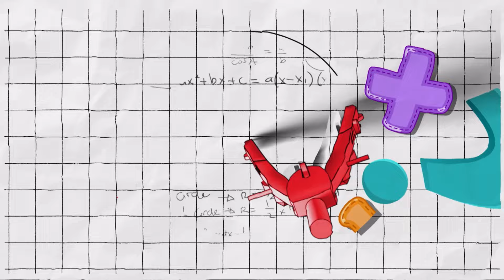ВОПРОСИКИ. ЛУЧШЕЕ 🔥 | 2 ВЫПУСК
От родителей только и слышно, что нужно хорошо учиться, а учителя задают всё больше и больше заданий. А насколько хорошо сами взрослые помнят школьную программу?

Мы отобрали для вам моменты из шоу «Вопросики»! Приятного и полезного просмотра!

Таймкоды:
00:00 - Начало
01:13  - Рубрика «Лёгкие деньги»
08:28 - Рубрика «История или физика?»
12:17 - Рубрика «Гик-вопрос»
12:56 - Рубрика «Кто? Что?»
13:22 - Рубрика «Да/нет»
18:58 - СУПЕР-игра